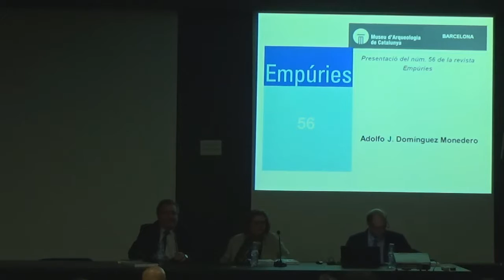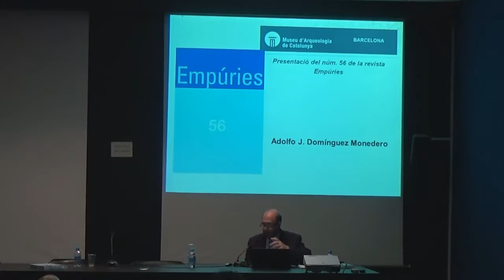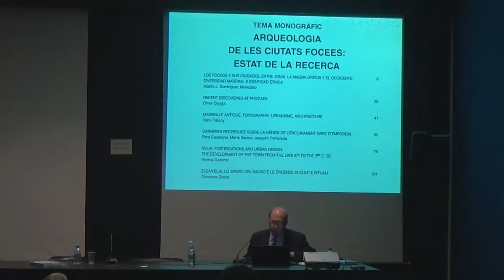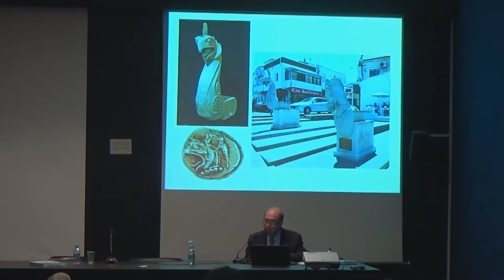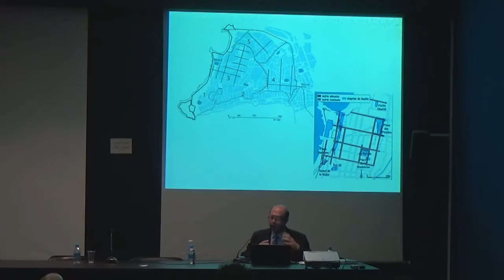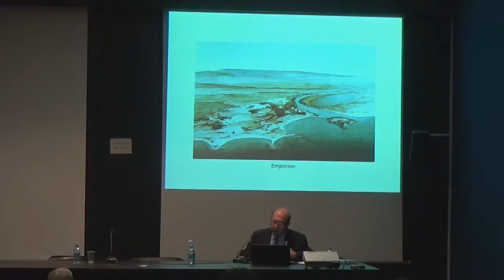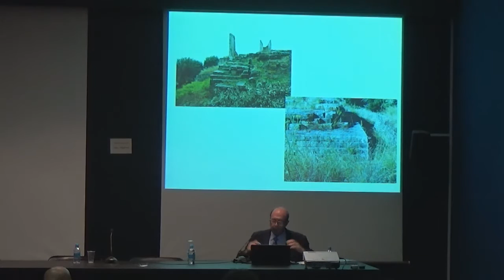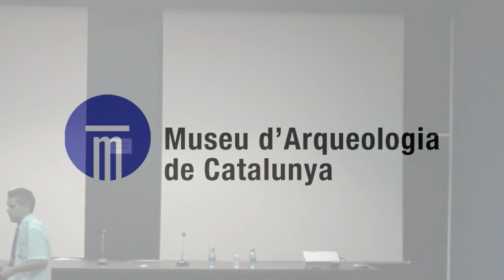Presentació del Nº 57 de la revista Empúries.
Dijous 22 de Setembre del 2016.
Presentació a càrrec de Marta Santos (MAC-Empúries) i el Dr. Adolfo Domínguez Monedero (Universidad Autónoma de Madrid). A les 19 h.